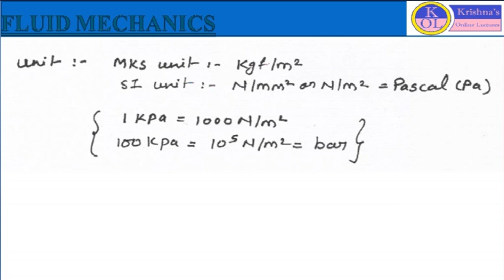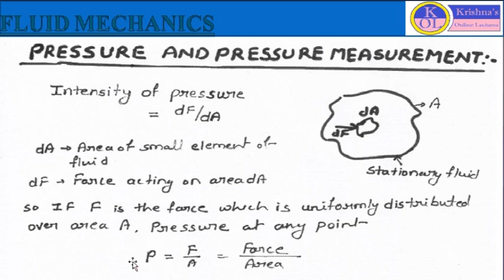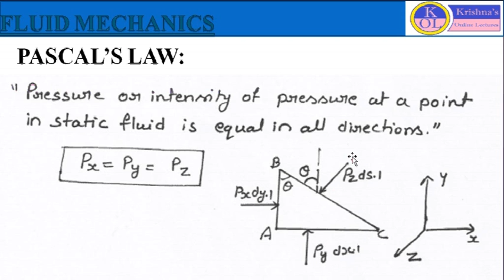(HINDI) GATE (MECHANICAL) - FLUID MECHANICS : CONCEPTS OF PASCAL'S LAW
Pascal's law is related to intensity of pressure.
This lesson is beneficial for GATE & ESE aspirants of mechanical engineering.